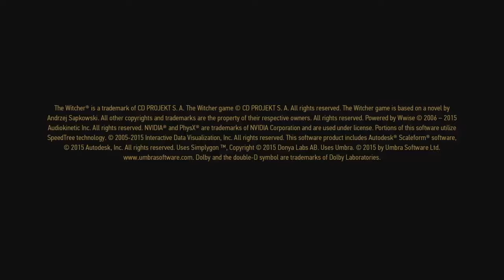The Witcher 3: Wild Hunt - A Spectacular Death